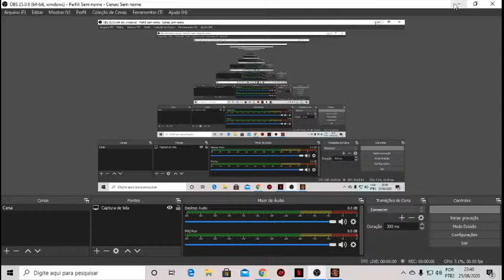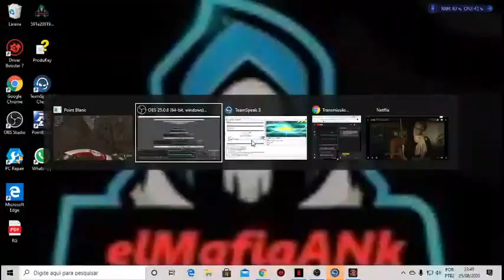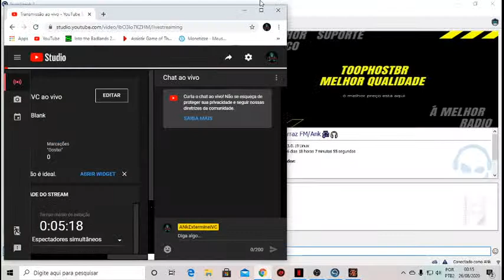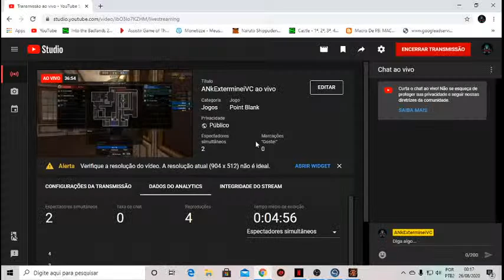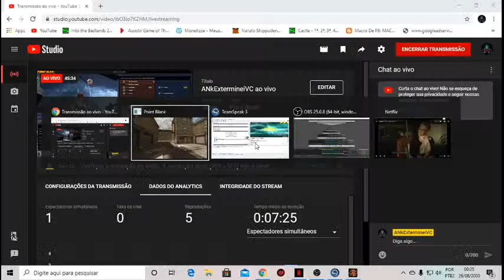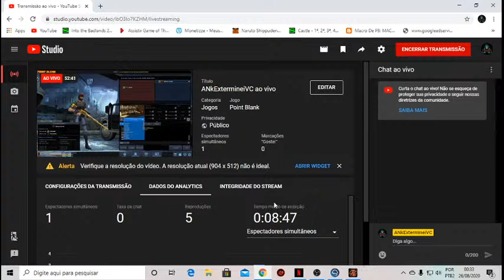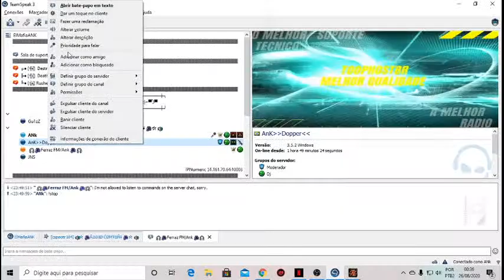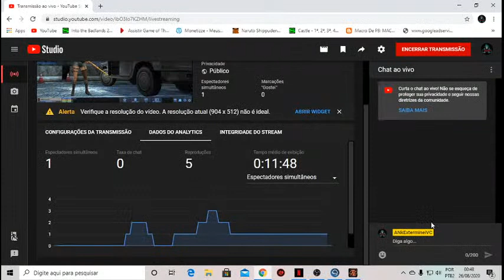ANkExtermineiVC ao vivo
clã_#elMafiaANk